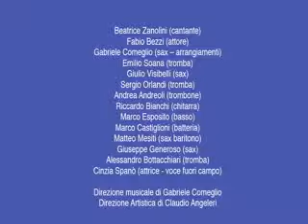MARILYN IN JAZZ alla Rassegna NOTTI DI LUCE (BG) - When I fall in love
When I fall in love - 7 settembre, Notti di Luce edizione 2013, Bergamo - MARILYN - dal progetto MARILYN IN JAZZ di Beatrice Zanolini e Fabio Bezzi, in collaborazione con Alfaudiobook, con il Patrocinio della CCIAA di Bergamo ed in Collaborazione con la Presidenza del Consiglio del Comune di Bergamo - Con: Beatrice Zanolini (voce), Fabio Bezzi (voce narrante), Gabriele Comeglio (sax), Emilio Soana (tromba), Giulio Visibelli (sax), Sergio Orlandi (tromba), Andrea Andreoli (trombone), Riccardo Bianchi (chitarra), Marco Esposito (basso), Marco Castiglioni (batteria), Matteo Mesiti (sax baritono), Giuseppe Generoso (sax), Alessandro Bottacchiari (tromba). Direzione Artistica di Claudio Angeleri, Arrangiamenti di Gabriele Comeglio, voce fuori campo di Cinzia Spanò.